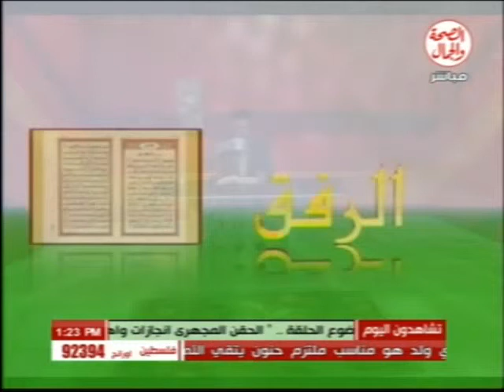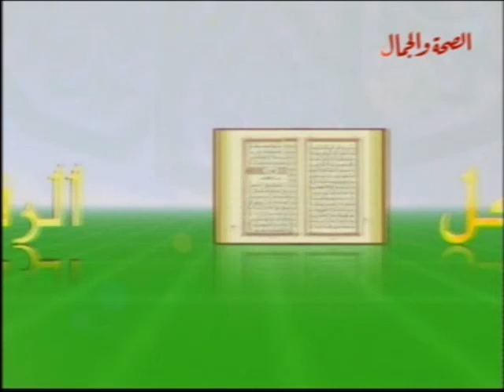برنامج همسات ايمانية 22 11 2013